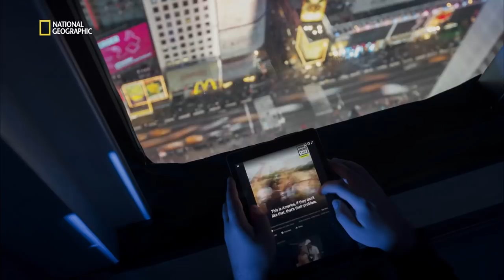How FOX Networks Groups Create Content for All Platforms | Adobe Creative Cloud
Nicholas Economides discusses how FOX Networks Groups use Adobe solutions like Premiere Pro, After Effects, and Motion Graphics templates to create quality programming across many platforms.

Watch interviews, overviews, and more from Adobe at IBC Show 2018